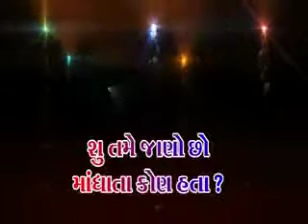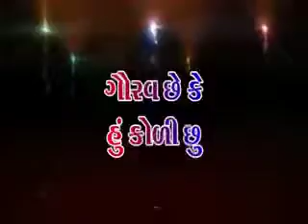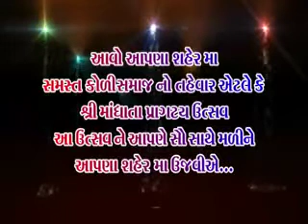Mandhata itihas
Jay Mandhata
Jay Koli samaj